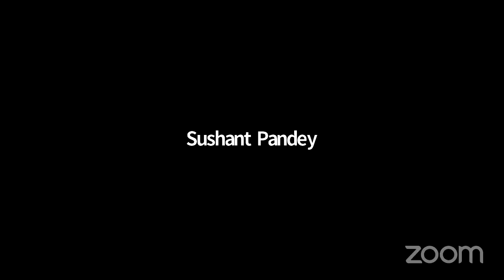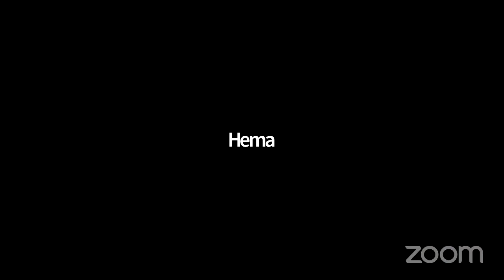WSDC Lecture Series I (Confronting Colonialism: Women Speak of Rights in Pre-independence India)